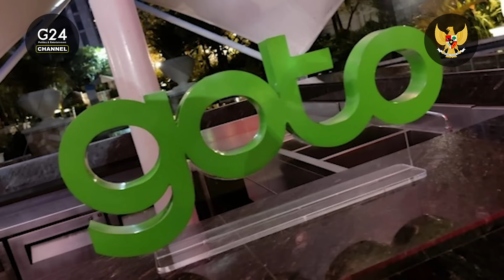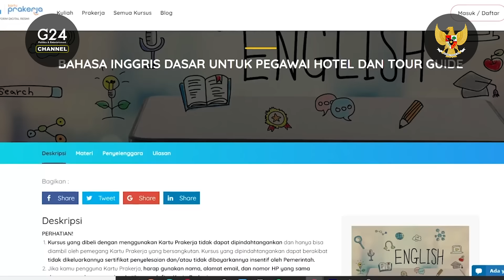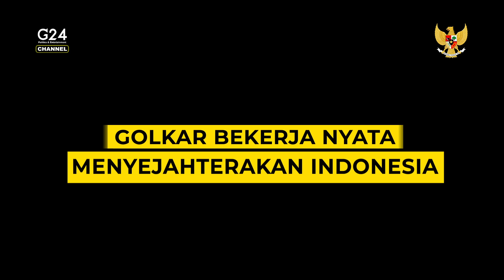BAGAIMANA NASIB KORBAN PHK MASSAL DI INDONESIA?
Gelombang PHK massal kembali terjadi di Indonesia dikarenakan kondisi dunia yang semakin sulit. Lalu, gimana ya langkah pemerintah dalam menghadapi situasi ini?